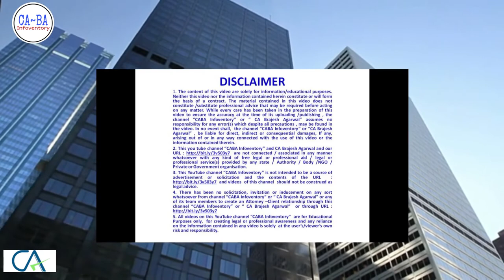क्या Show Cause Notice के Against Writ की जा सकती है । CA Brajesh Agarwal trending 1m